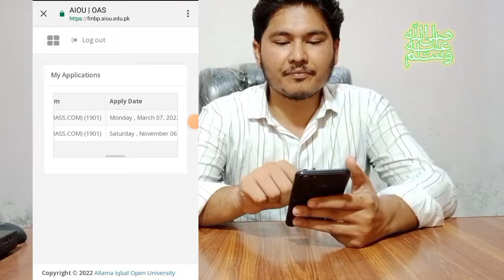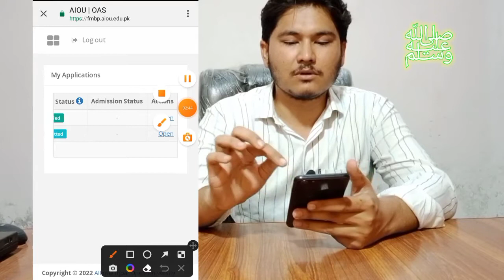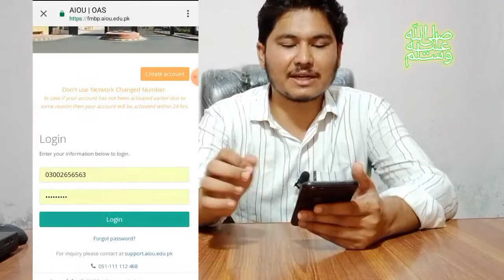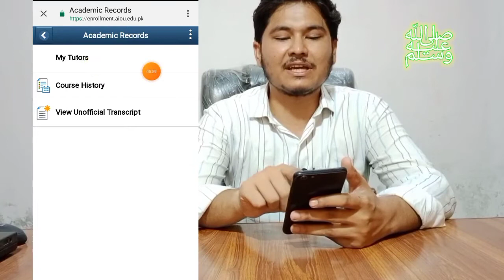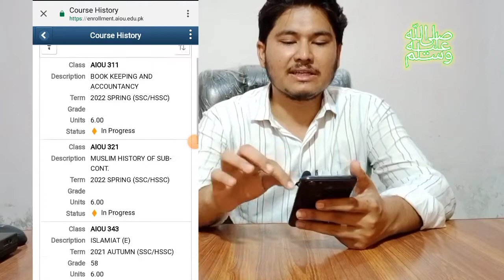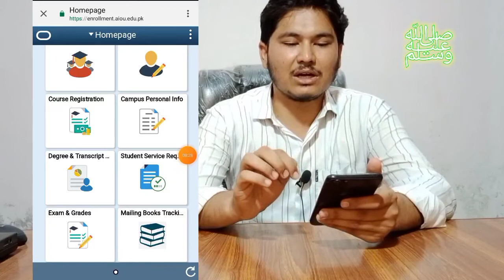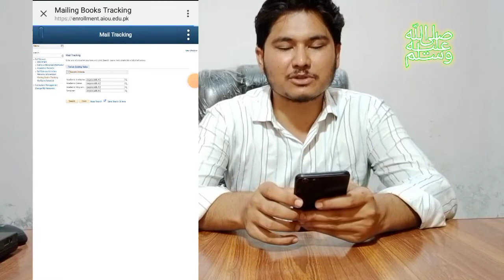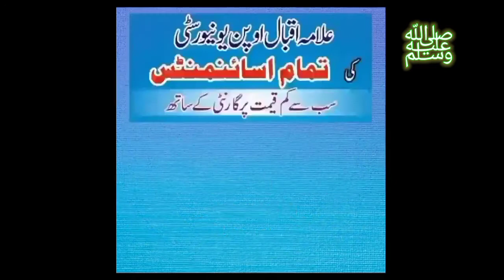Aiou admission confirmation|| Aiou books not received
*Ahmad_Raza_Ashraf*
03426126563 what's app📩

aiou admission confirm,
allama iqbal open university admission confirm karne ka tarika